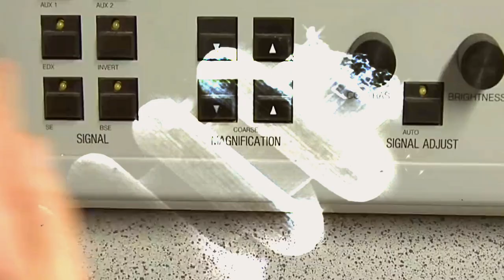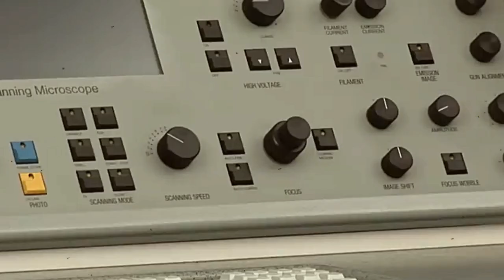pudo existir nanotecnología en el Pleistoceno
Muchos ven las ooparts como evidencia de que la ciencia convencional está omitiendo áreas importantes del conocimiento, ya sea intencionalmente o por ignorancia.